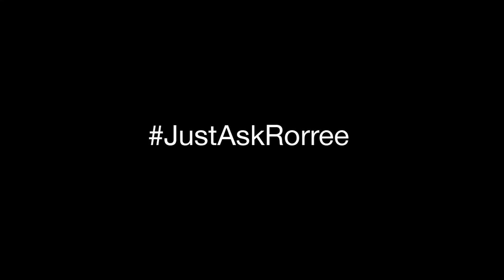Love and Validation